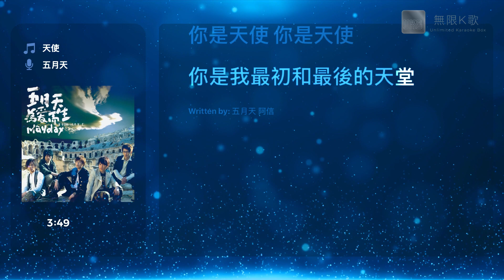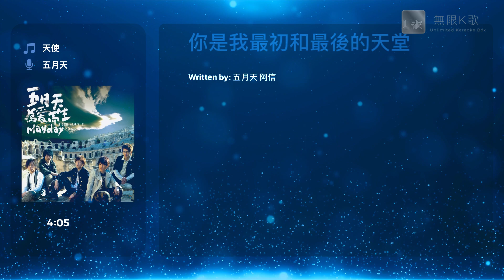五月天 Mayday - 天使 | Karaoke Box 卡啦OK | 歌詞 Lyrics | 伴奏音樂 Instrumental